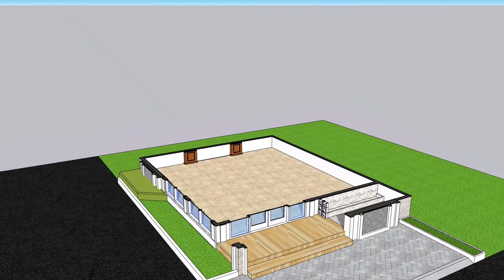Desain Musholla Terbaru 7 x 9 Minimalis